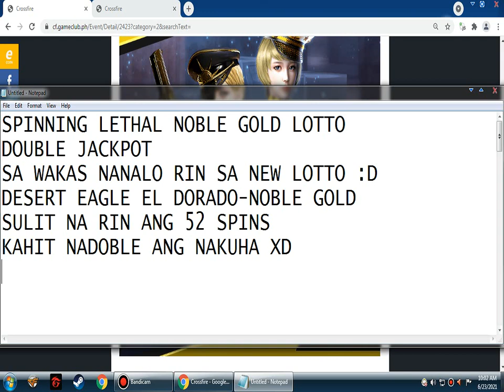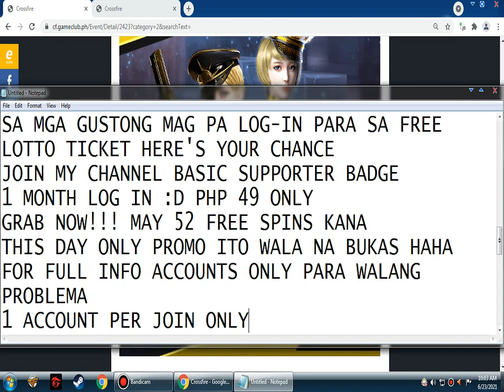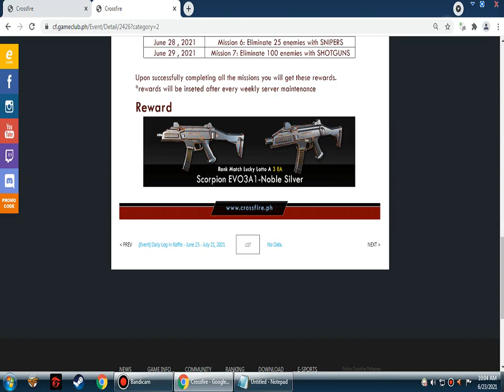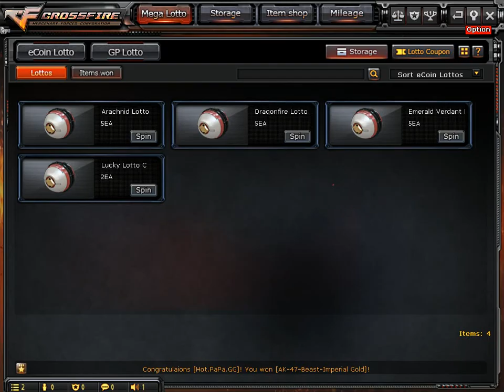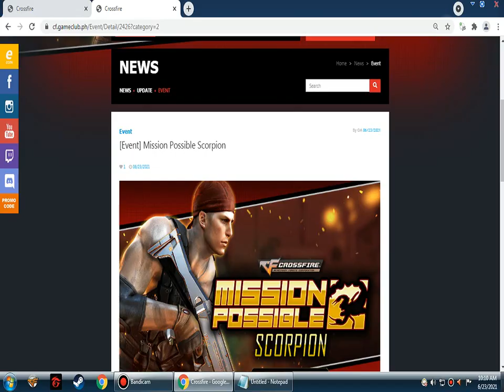CROSSFIRE PH 2021 SPINNING NEW LETHAL NOBLE GOLD LOTTO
Today is Wednesday, June 23, 2021 and CrossFire Philippines just had its regular maintenance day every two weeks today. For the latest updates CrossFire Philippines released a new map, the AI Bot New Year 2 Map. CrossFire Philippines also released the old lotto set like the Noble Gold Lotto, Regal Lotto, Barrett Lotto Set and Eternal Dragon Lotto Set. You can now spin these cool and amazing lotto in the Mega Lotto Shop. In this video I am going to spin the new Lethal Noble Gold Lotto. It costs 20 Ecoins for 1 spin and I will use up my free lotto tickets in spinning this new lotto. The Lethal Noble Gold lotto contains the M4A1-S-Iron Beast-Noble Gold, Desert Eagle-El Dorado-Noble Gold and the Shovel-Obsidian Beast-Noble Gold. This is a very unique and powerful lotto set. I want to win these full set and I hope that I can do it. There is also a Daily Log-In Event where you can get a free lotto spin every time you log in daily. Lastly there is a Daily Log In Raffle where you can win up to 5000 Ecoins. I suggest that all of the players in CFPH play now and enjoy this amazing event. This is a major new for CrossFire Philippines as they had their fist maintenance updates after more than 1 month. I hope that they will provide us more updates and we can finally get our compensation event. I am also looking forward to the new season in Rank Match and the New VIP weapons. Stay tune for that and for the updates on the Compensation Event. I managed to win 2 permanent lotto weapons and I am very happy about it. Thank you and Stay Safe at Home. Stay tune for more uploads and updates next time.